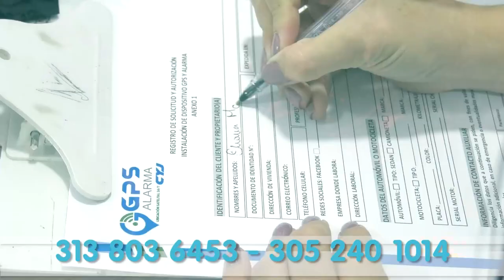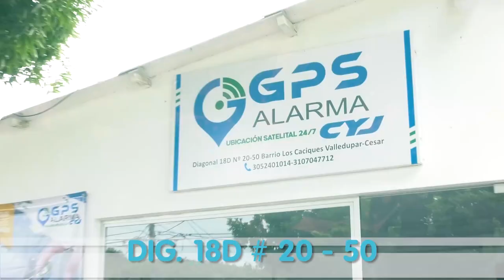ATAQUE SICARIAL DEJA A ‘HUEVO E PAVA’ MUERTO Y A LOS PRESUNTOS AGRESORES CAPTURADOS